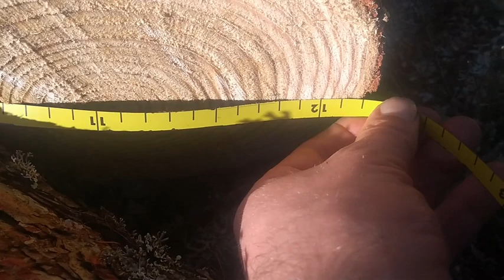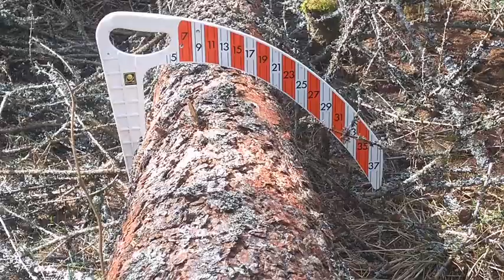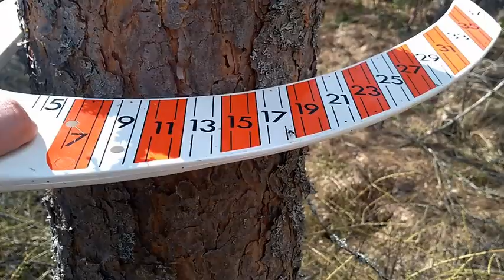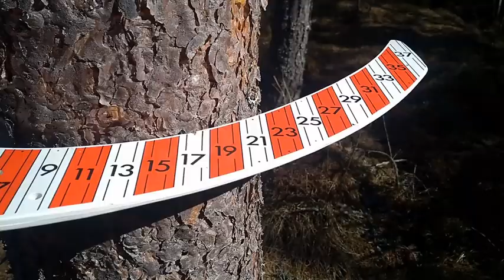Lehtikuusen kasvatus vanhalla pellolla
Ensi lehtikuusiharvennus puille jotka olen itse istuttanut 90 luvulla.